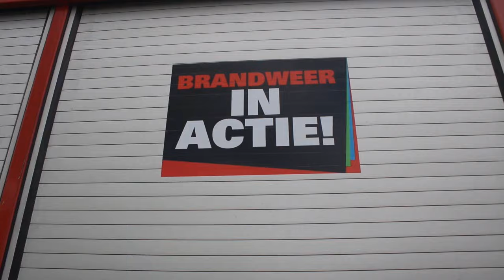Demo Brandweer Groningen vanwege CAO acties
112gr.  meer